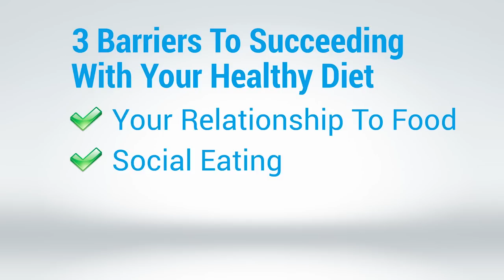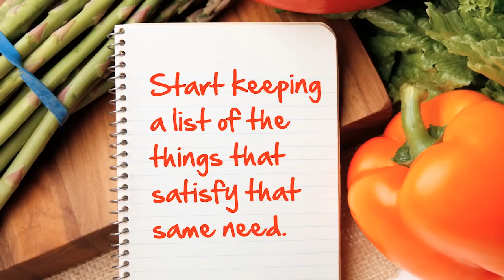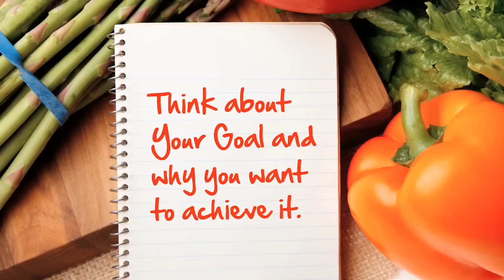Succeed with your Health Goals: Be Well Buzz and Joy Houston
There a a few key hurdles to clear to meeting your health goals; your relationship to food, social eating, and willpower.  The best way to support yourself in overcoming each of these 3 barriers is to be clear on your "Big Why".  Learn how with Joy Houston and see how you can get one on one support if you want it.